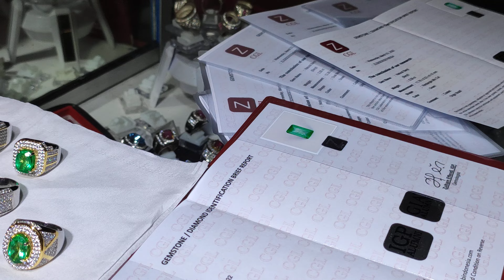Ring perak microsetting-ikatan silver termewah dan super kualitas👍💯, Order WA 0877-7610-7708